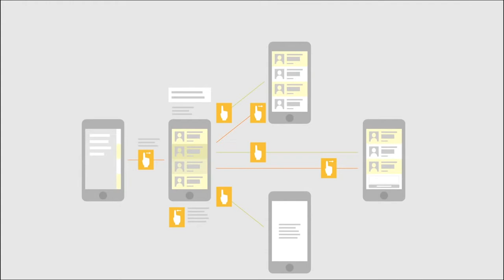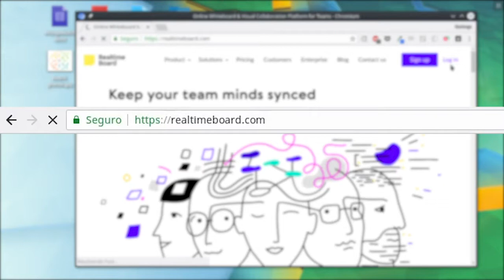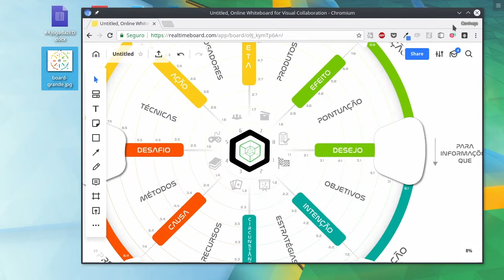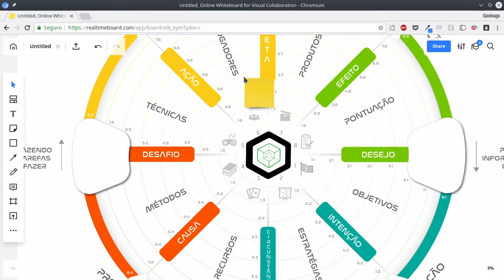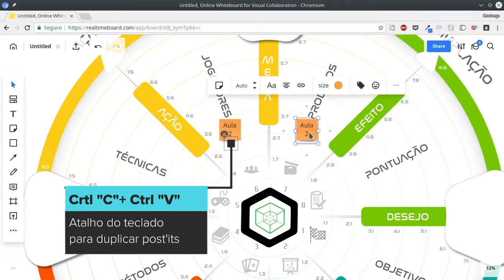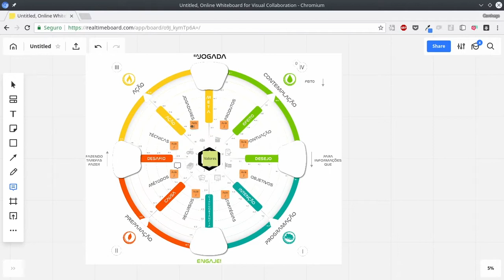Aula Preparativa - Criando um tabuleiro virtual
Aula 1, do curso de Gamificação de Finanças Pessoais com AJOGADA™

Assuntos: gamificação, projetos, boards